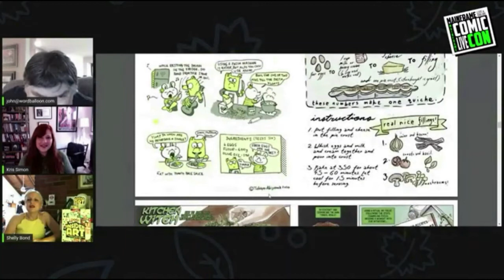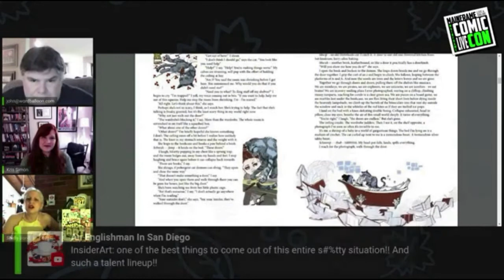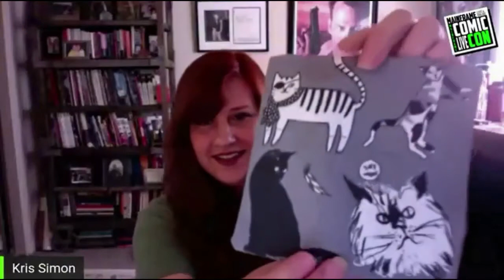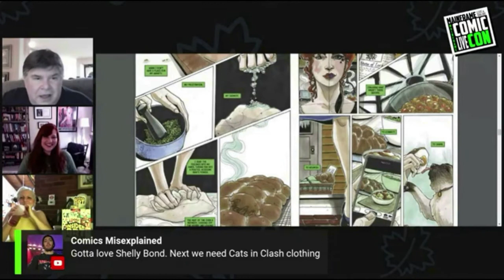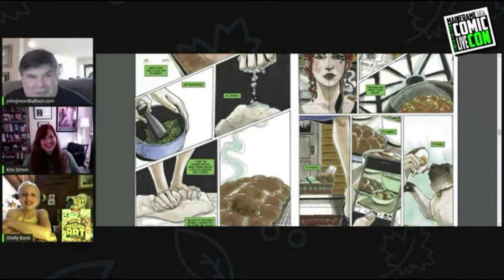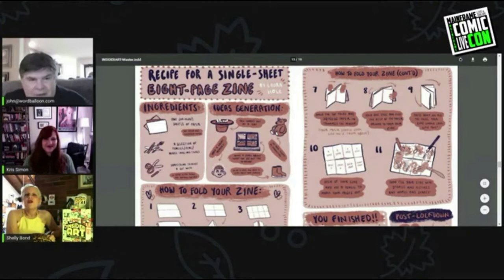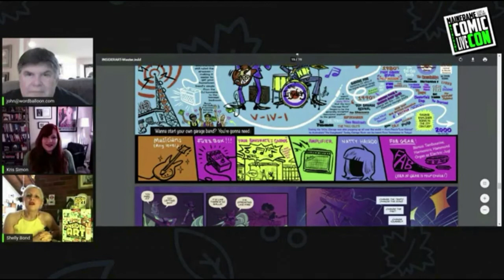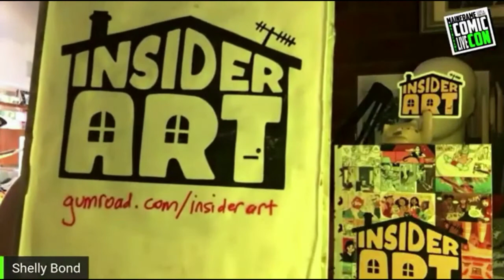The Insider Art Panel Mainframe Comic Con With Kris Simon and Shelly Bond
Shelly and Kris discuss the comics anthology and their kickstarter campaign raising money for Female LGBTQ and non binary comic shop owners